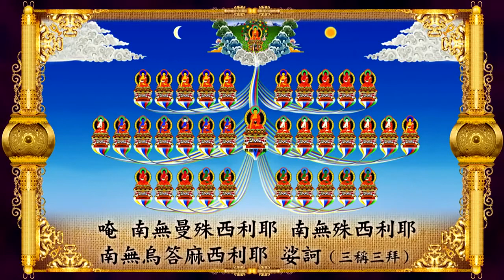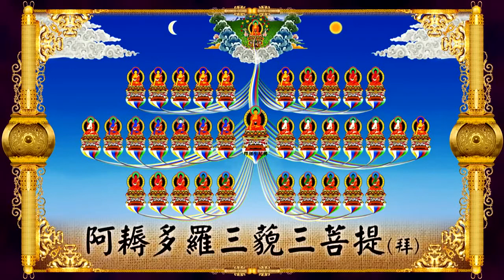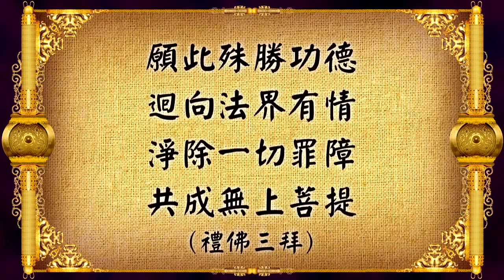三十五佛懺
就像雲彩遮住了月亮，你懺悔完之後，雲彩散了，月亮就出現了。為光明所莊嚴的虛空，就是我們的心啊！如果懺悔了乾淨的話。想像一下那一天該有多麼美好，一點罪墮都沒有了。坐在那裡高興吧？那個時候可以微笑了。我們要努力地修行，一定會有那樣一天的，一定會有那樣一天！

                                                     一切功德 迴向給一切有情眾生